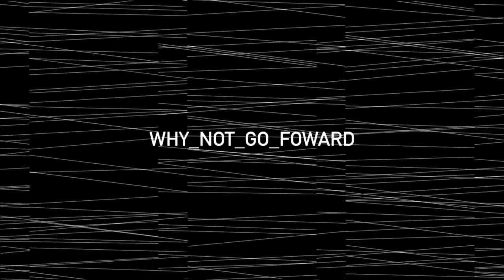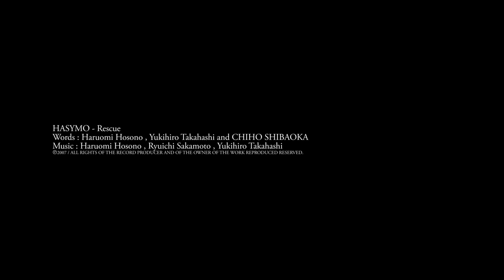HASYMO - Rescue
Words : Haruomi Hosono , Yukihiro Takahashi and CHIHO SHIBAOKA
Visual : yoshida_hiroaki